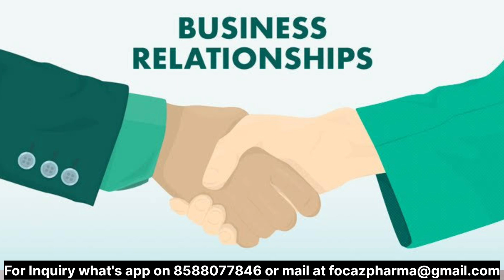Doctor Conversion Tips in MR Job | How to Convert Doctor for Prescription | Medical Representative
Hello Friends, I am Saurabh Rajput (Pharma Trainer), Director at Focaz Pharma with My 14 Year Of Experience I am Trying To solve The Problems Of New Pharma Entrepreneur And New Pharma Aspirants. In This Video I am Going To Tell You about How a Medical Representative Can Convert New and  Big Doctor . Doctor Conversion Strategy.

RCPA video link-:

 • How to do RCPA in Pharma | Retail Che...

facbook link

 / saurabh.rajp.  .

 / con.  .